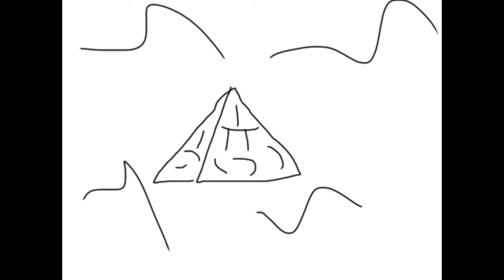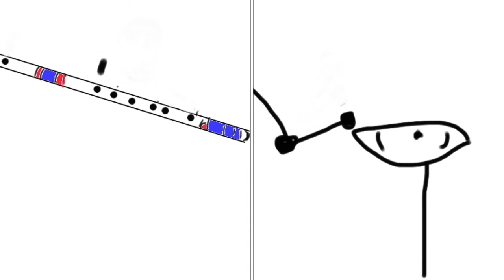Drumstick 2 BETTER QUALITY